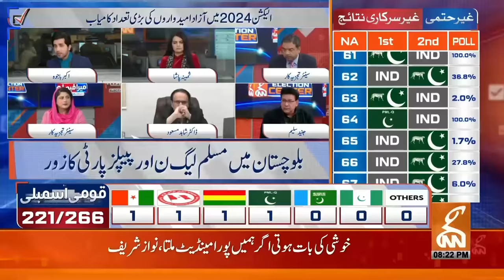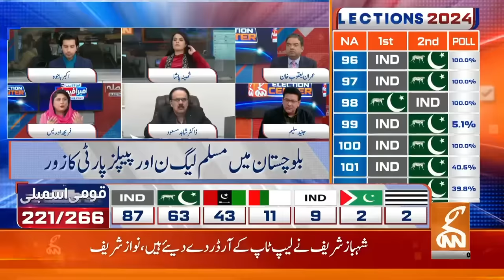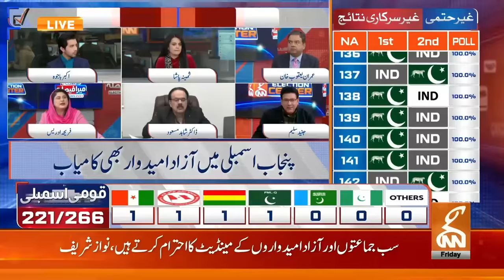Victory of independent candidates | Fear of Khan? | PDM 2 trailer released? Fereeha Idrees Analysis